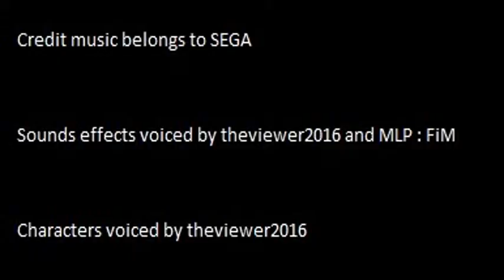The Rebirth of Apple Bloom's Cutie Mark